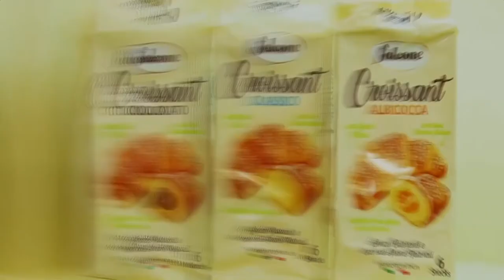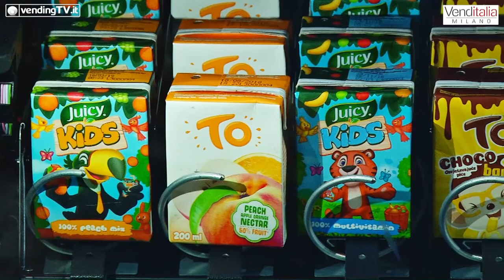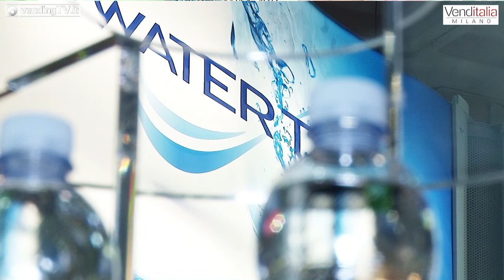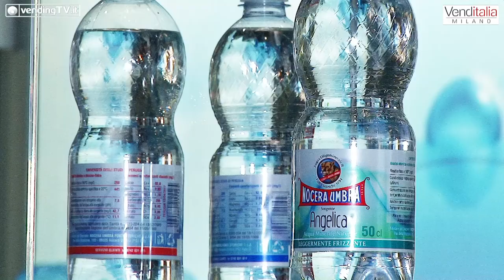VENDITALIA 2018 - Intervista con Aldo Balugani Vicepresidente di Gruppo SEM